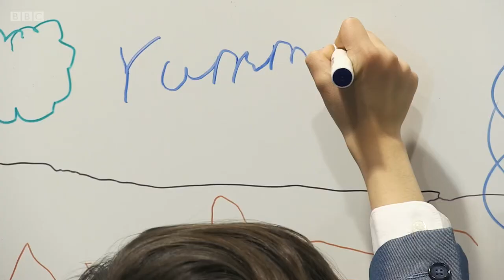It's down to business with the TINY Apprentice 😎🍳 The Apprentice - BBC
Even Lord Sugar is no match for these VERY cute Tiny Apprentice candidates!

Watch The Apprentice on iPlayer